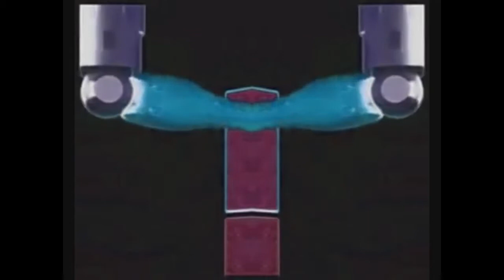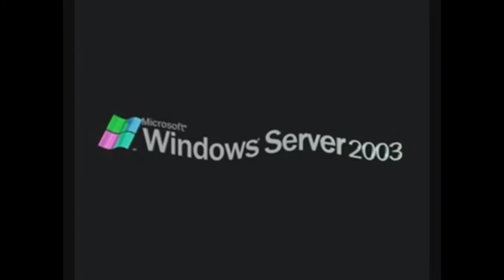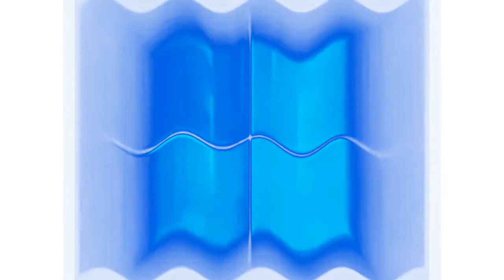Premieres Windows Server 2003 Effects Sponsored by Preview 2 v17 Effects 720p Premiere